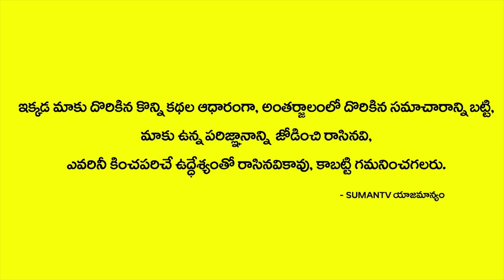కేరళకు మళ్ళీ శాపం.. ఈసారి ఆ దేవుడే కాపాడాలి || Kerala Battles 'Rat Fever' Uutbreak After Floods